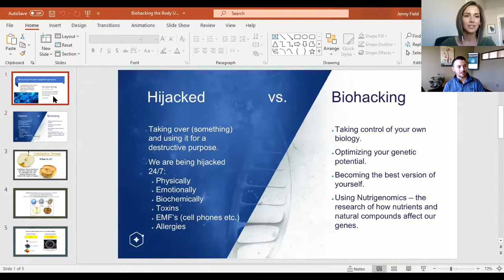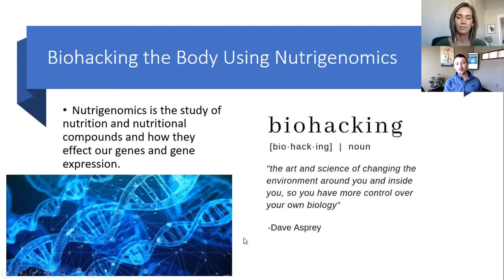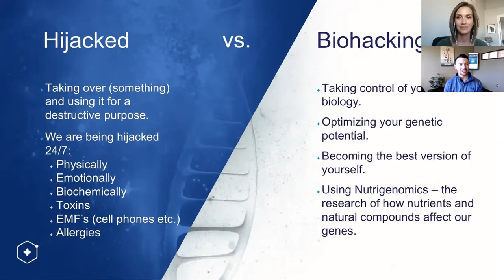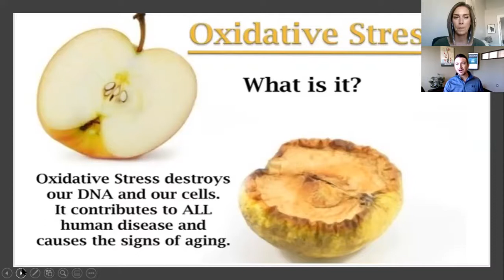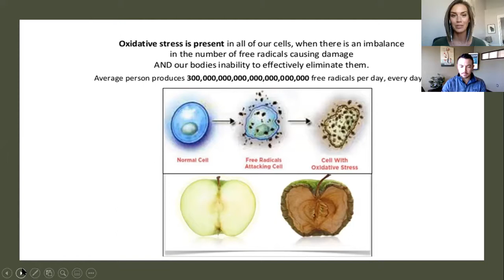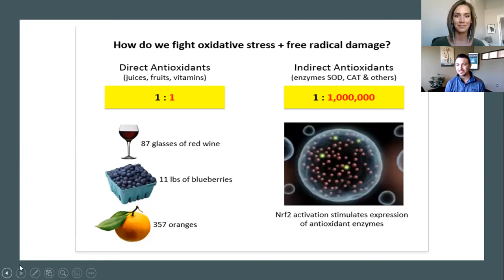Biohacking through nutrigenomics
Part 1. How we can express our genes and gene expression through nutrigenomics. What is Oxidative stress and how does it effect our bodies.